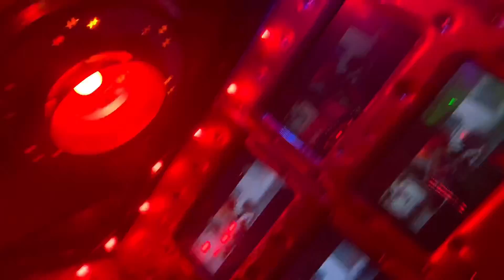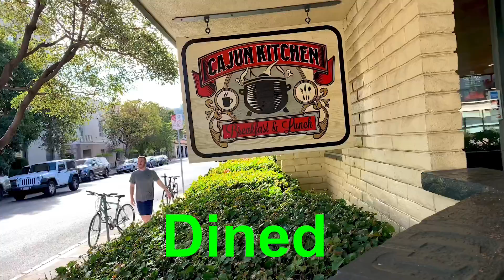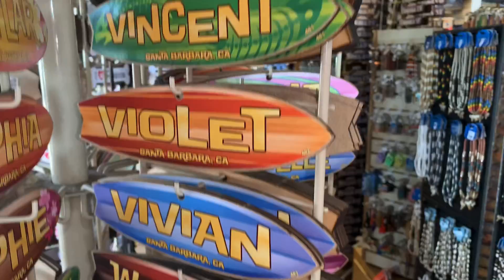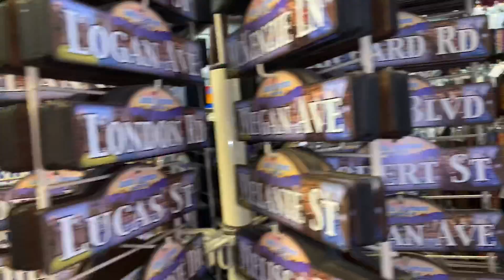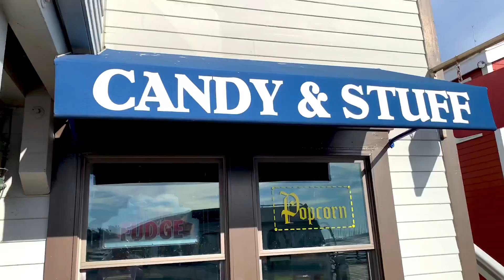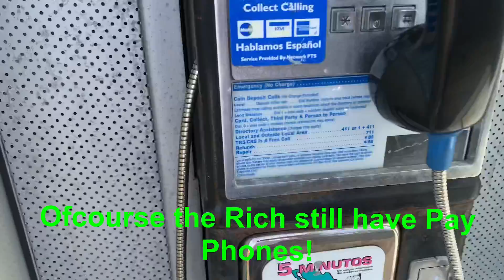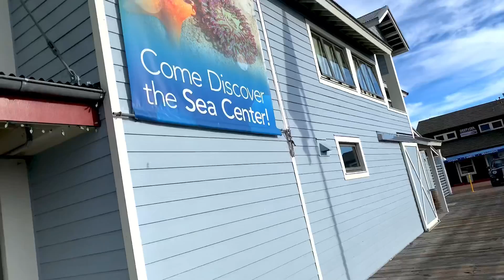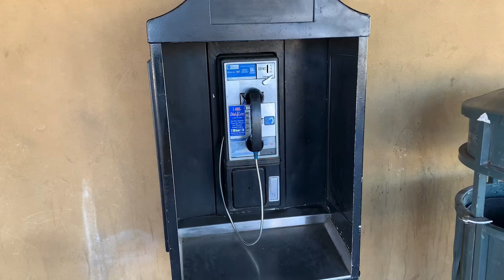Kickin it with Boi Nyce | Santa Barbara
Besides my own that is!! Lol

Went on a BEAUTIFUL trip to Santa Barbara California! It was so much fun!! I enjoyed all the sites and people!